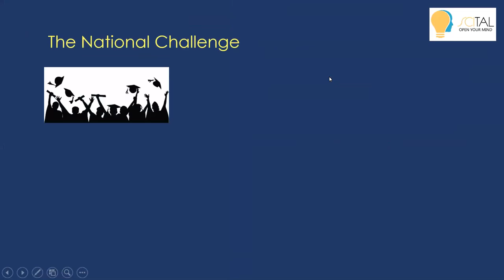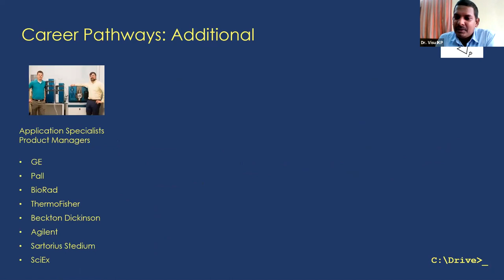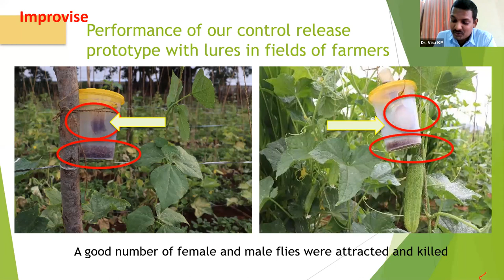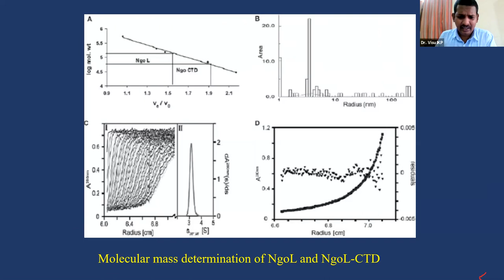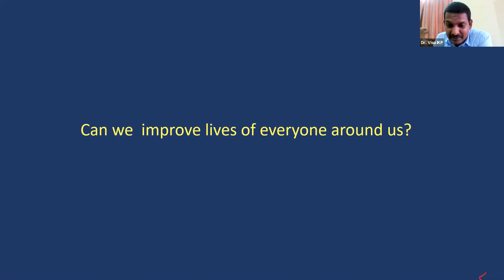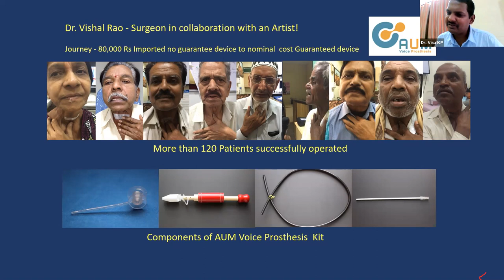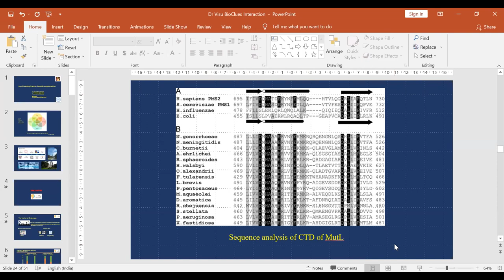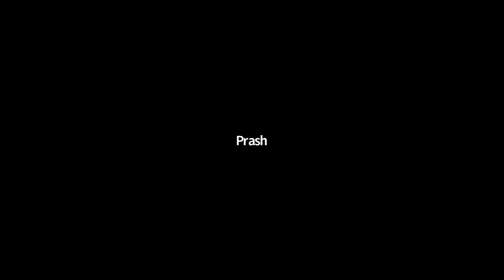Viswanadham Duppatla |Entreprenurship |Talk